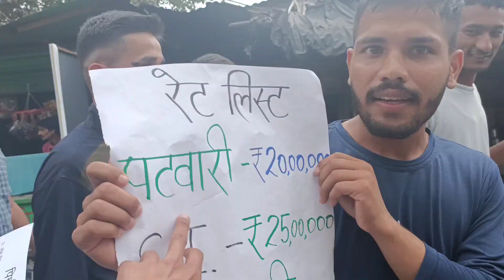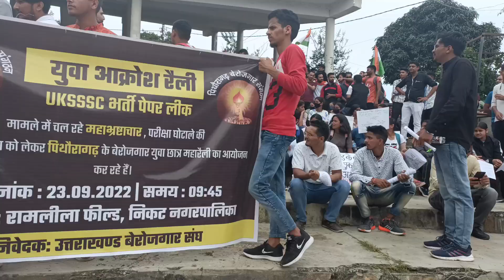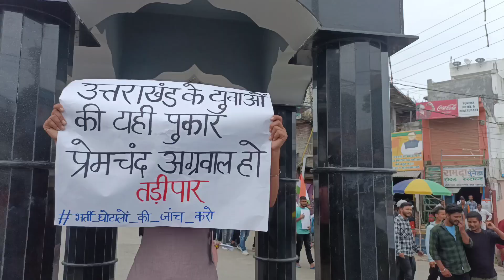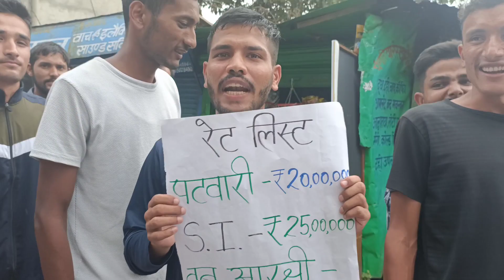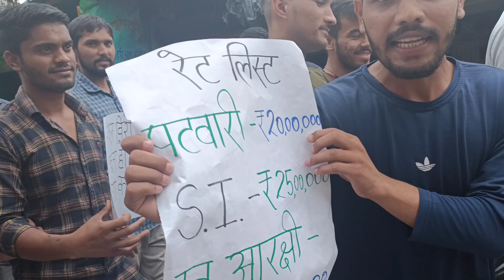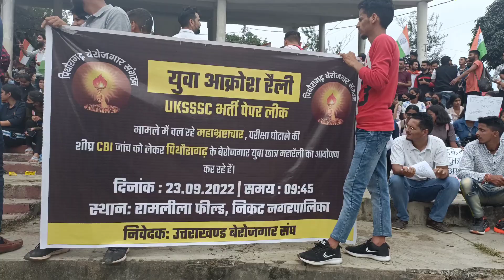UKSSSC में हुए भ्रष्टाचार के खिलाफ CBI जांच की मांग🔥।।Pithoragarh❤️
Hey guys hope you all are fine and safe at your home so in this video i will share a vlog of protesting against UKSSSC for CBI enquiry in Pithoragarh 😌.

social connection ✨

♠connect with facebook : Nikhil verma

Your quaries :

ssj University Almora
pithoragarh Campus
pithoragarh degree college
lsmpg college pithoragarh
pithoragarh vlog
Danya to pithoragarh
pahadi lifestyle
pahadi vlogs
pahadi
uttarakhand
uttarakhand vlogs
neeraj 7 official

    @copyright Neeraj_7_official & 2021.